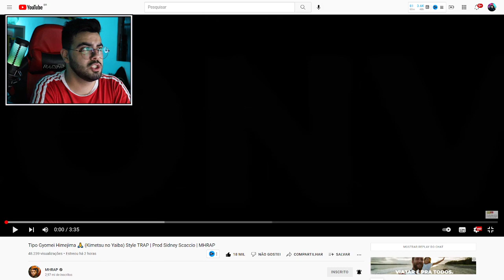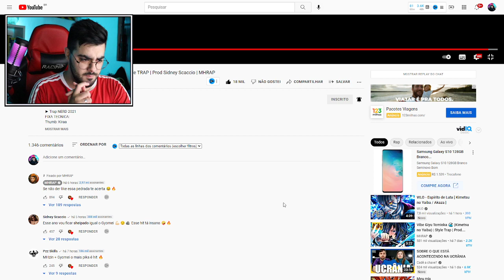NERD REACT - Tipo Gyomei Himejima 🙏 (Kimetsu no Yaiba) Style TRAP | Prod Sidney Scaccio | MHRAP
✅SEJA MEMBRO DO CANAL E GANHE DIVERSOS BENEFÍCIOS!✅